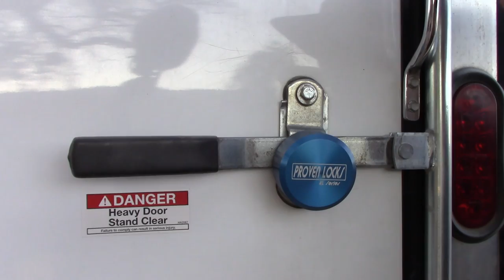Keeping Your Trailer Secure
This is an update to the video we made a while back titled "Trailer Thief!! Stopped!" where we discussed ways of securing your camp trailer or RV in ways that would discourage a thief.  We talk about "layers" of protection that would make most "opportunists" or lazy thieves just pass you by for easier pickings.  I discuss what kind of RVs are typically stolen and why as well as what you can do to make yours appear less desirable.  The original video got over 1,500 comments with a lot of great information!  This is the result of the education that I got.

Explorer 867.  Features the beautiful state of Oregon as well as gear reviews upgrading your outfit and keeping your equipment going: